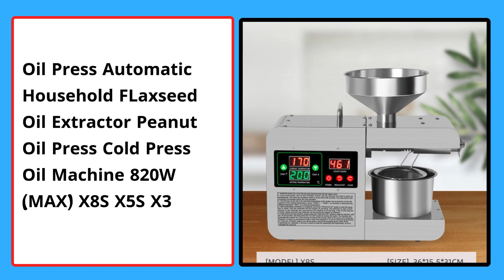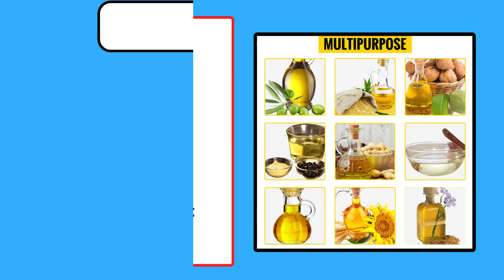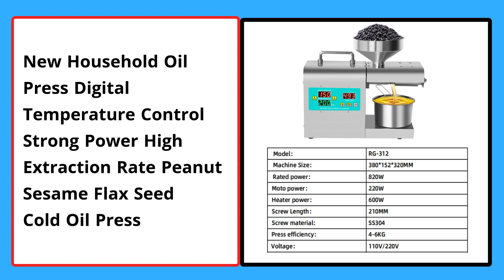Top 5 Best Oil Press Machines In 2024 | Oil Press Machine For Home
5. VEVOR Electric Oil Extractor Automatic Oil Press Machine for Home & Commercial Use Sesame Canola Sunflower Seeds Peanuts Walnuts

4. Oil Press Automatic Household FLaxseed Oil Extractor Peanut Oil Press Cold Press Oil Machine 820W (MAX) X8S X5S X3

3. Electric Oil Extractor Automatic Oil Press Machine for Home & Commercial Use

2. BEIJAMEI Automatic Oil Press Machine X8S RG312 Household Intelligent Sesame Peanut Walnut Oi Extractor Presser

1. New Household Oil Press Digital Temperature Control Strong Power High Extraction Rate Peanut Sesame Flax Seed Cold Oil Press